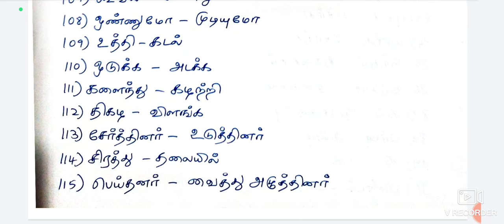12ஆம் வகுப்பு| பொருத்தமான பொருளை தேர்வு செய்க| TNPSC